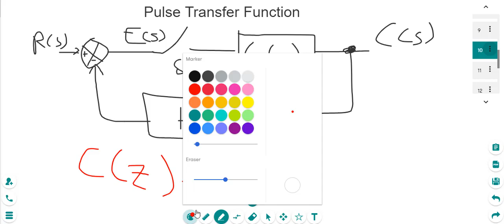Solve Pulse Transfer Function in one step with Examples بالعربي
In this  video, you'll learn a great technique to solve any Pulse Transfer Function (open or closed loops) in one step  هتتعلم في خطوة واحدة تحل اي سؤال يخص دالة التحويل
Many examples are made for you